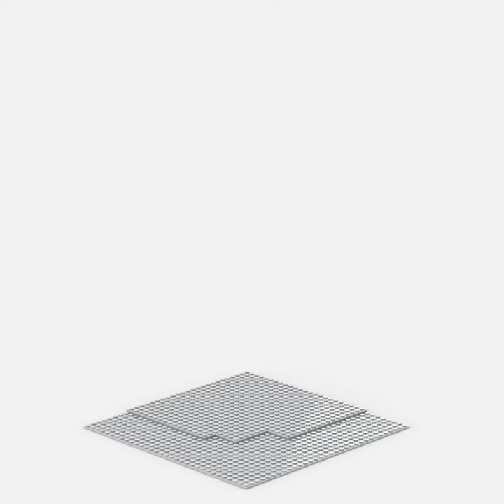Lego® Custom instruction Modular House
This is first modular of Luca Petraglia on instagram @lucapretaglia.it, it is a house, but since I have not done the interiors, you will be free to decide what to make it become: a hotel, a theater or whatever!

He never put him works up for sale, but many people asked him and he finally decided to embark on this adventure.

He used around 2800 pieces, He was inspired by neoclassical architecture and it wants to be a Renaissance style building.

NOTE: in module files 2/3/4 you will find a base plate 32×32 light bluish gray. this baseplate was put only to improve the instructions, in reality you won’t need it.

You can find the instructions and the necessary parts list of this fantastic work on mocsmarket.com